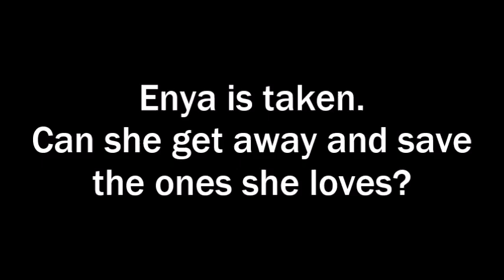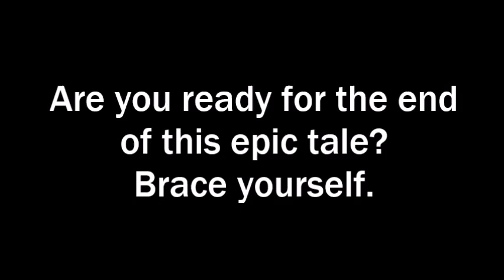The Fire Wielder trailer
“I will live free and fight until there is nothing left to fight for. Nothing will stop me.”

Enya has lost much in the last few months and those losses have begun to take their toll on her. She is the Fire Wielder of her generation. Her focus has to be on stopping the Puppeteer.

Brand had been told that Enya’s love would be her undoing. He thought he was saving her life. Now, he must try to repair the damage he has done before the darkness changes Enya into something even worse than her father.

But the Puppeteer has plans. If he can taint the Fire Wielder’s magic, she will be his. He intends to do just that, in as cruel a way as possible.

Deaths. Madness. Doubts. Those have become Enya’s life, though through it all, hope and love remain. Can she free the nine lands beyond the Gate from the Puppeteer’s thrall? Brace yourself. The end is near.